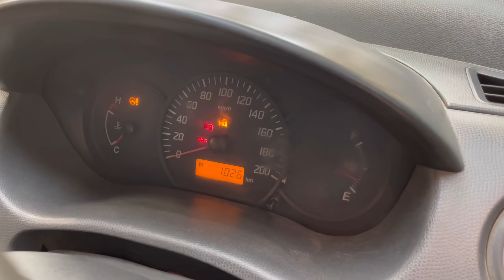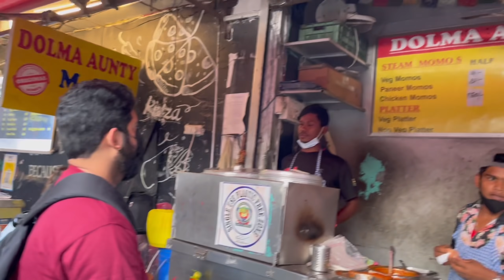Wedding Trip Se Pehle Ki Shopping Aur Ab Rahul Hua Bimaar…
↬ Content Packaging and Rights :
Aart Sense Studios Private Limited